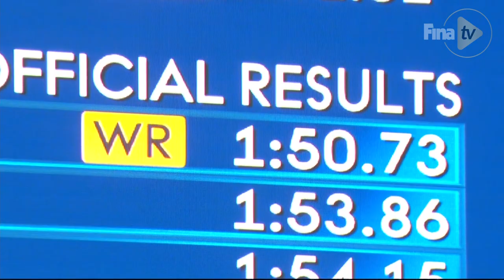Swimming Men - 200m Butterfly | Top Moments | FINA World Championships 2019 - Gwangju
This is a fantastic new World Record from 19-year old Kristóf Milák of Hungary at the FINA World Championships 2019 in Gwangju.

In the Men’s 200m Fly, Milák beat Michael Phelps' old mark of 1:51.51, set a decade ago in Rome, with a new time of 1:50.73…Outstanding!